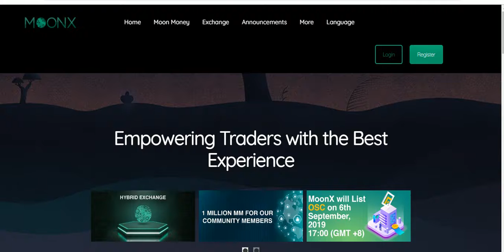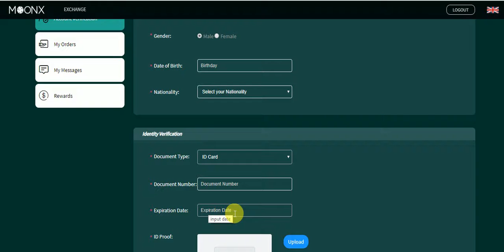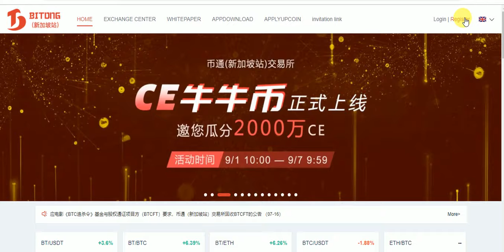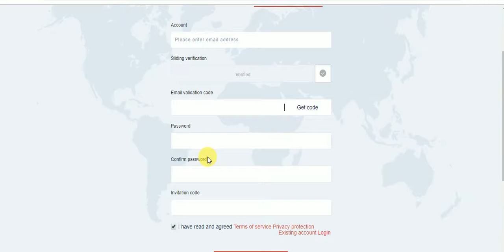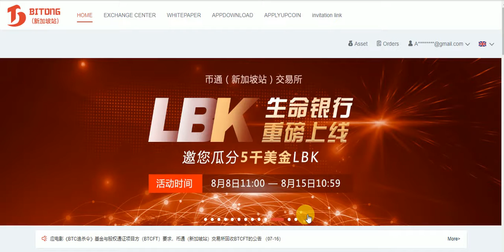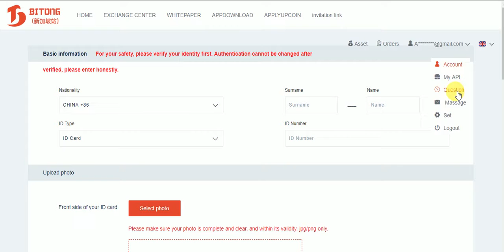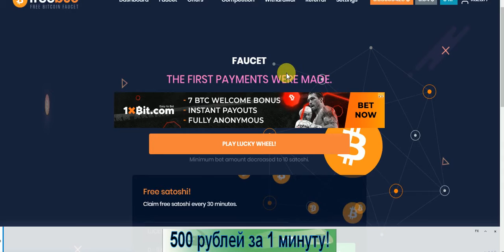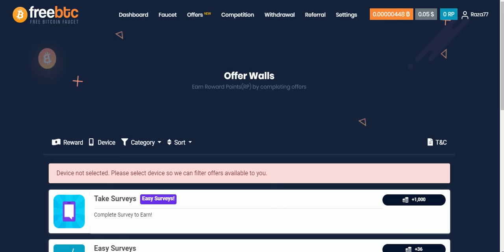New 2 Exchange AirDrops Free OSC & MM And 7 Tokens LNC,CE,CWT,LFBC,... & Free Bitcoin Earning Site